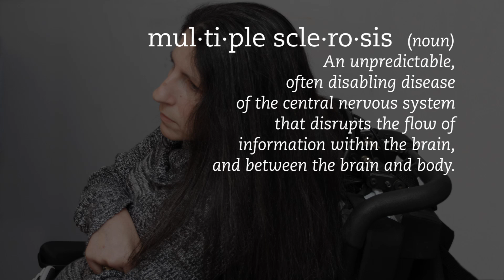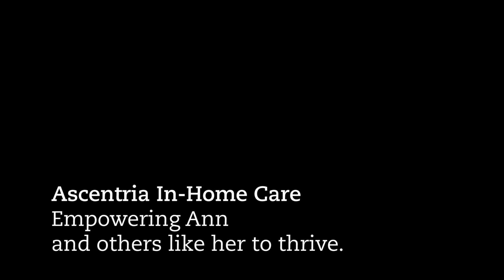Ascentria Care Alliance: In-Home Care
At In-Home Care, we help families take care of their loved ones. We are dedicated to providing assistance that enriches life and helps maintain the highest possible level of independence and safety. In-Home Care provides peace of mind.

- Helping families take care of their loved ones.
- Assistance with personal care and daily activities in your home
- Visits from 2 hours to 24 hours
- Available 7 days a week
- Trusted Nonprofit
- Meet your caregiver before visits begin
- We accept Medicaid and private payment including long term care insurance.

We'll be happy to meet at your convenience and without obligation to help determine the best personalized services for you.

    Light housekeeping and laundry
    Bathing and personal care
    Meal assistance
    Medication reminders
    Transportation to appointments
    Exercises, as instructed by doctor, nurse or therapist
    Companionship
    Recreational activities
    Mail assistance and organization
    Additional  services supervised by our Registered Nurse

Our Caregivers
All of our clients are able to meet and approve their caregiver before services begin. Our caregivers are people you can trust. They are pre-screened, bonded and covered by Ascentria Workers Compensation Insurance.